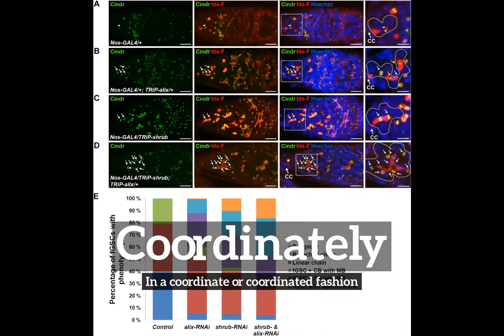What is Coordinately? | How Does Coordinately Look? | How to Say Coordinately in English?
Learn how to pronounce coordinately with Imago Spectrum.

What is coordinately?
How does coordinately look?
How to say coordinately in English?
What does coordinately represent?
What is the defintion of coordinately?

Imago Spectrum allows you to easily memorize common English words and phrases by joining visual and auditory learning environments into a short video. Focus on the images and repeat coordinately several times for best retention results.

In this video we are speaking the word, coordinately. Do take note of how coordinately is spelled.
The definition of coordinately is listed below the word in the video.
Coordinately:  In a coordinate or coordinated fashion